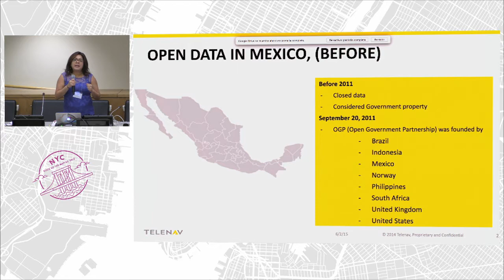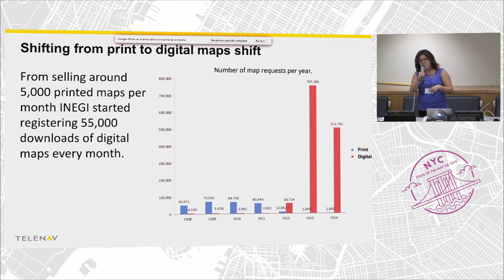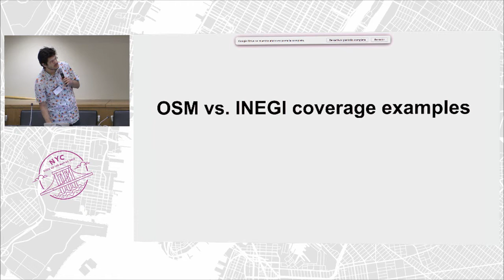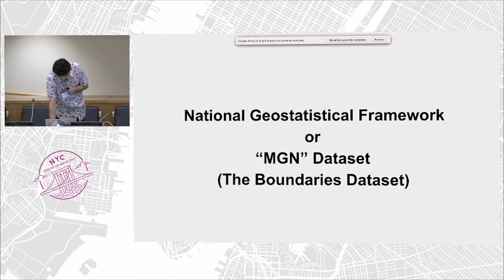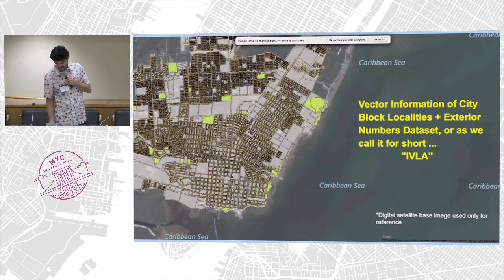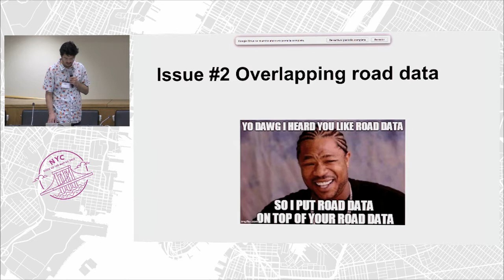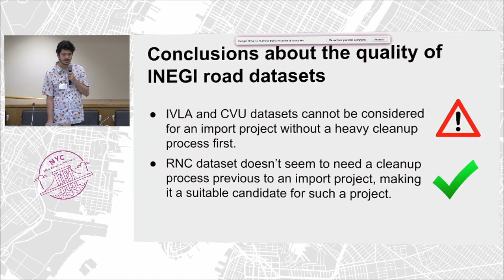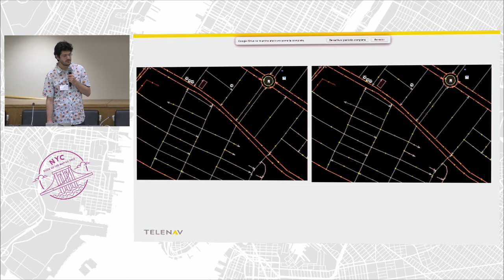When will Mexico be navigable on OpenStreetMap – Miriam Gonzalez & Andres Ortiz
The Mexican statistical institute INEGI recently made available its national map as open data, and the OpenStreetMap community has begun the process of improving the map with this content. In this session, we will present some preliminary findings on the quality and richness of the INEGI data and its ability to further enhance OpenStreetMap for turn by turn navigation. Members of the Telenav OpenStreetMap import project will share the technical challenges this import presents and an overall status update on the project.